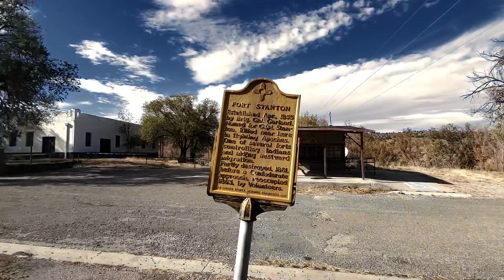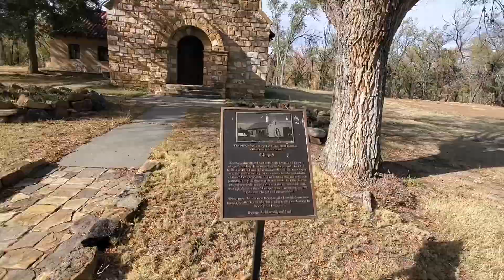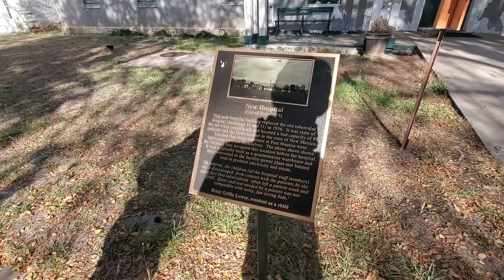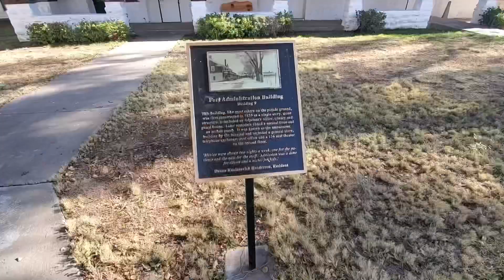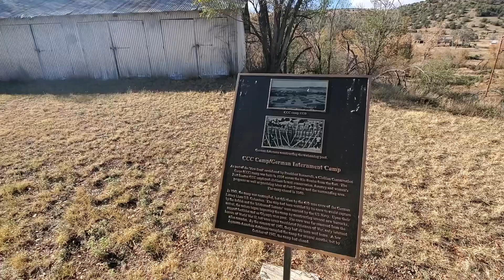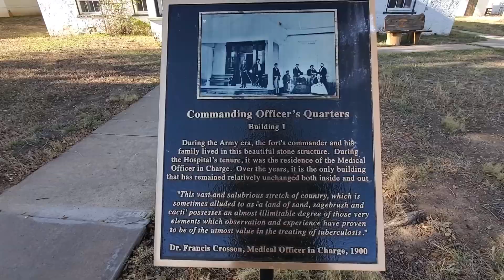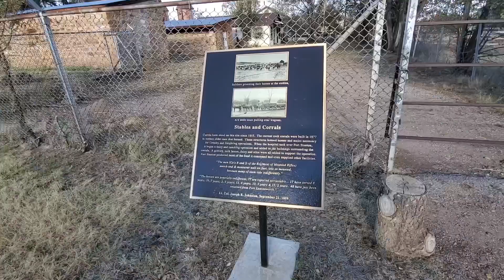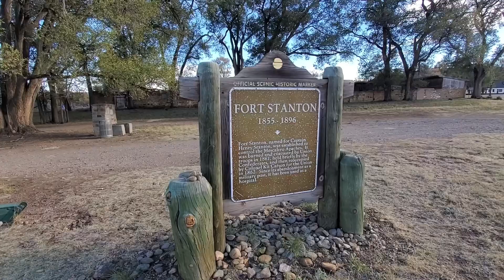Full Time RV Living/Fort Stanton Halloween/Ghost hunting/Full moon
We have fun exploring Haunted Fort Stanton. How many ghosts can you spot!? Some Halloween fun!